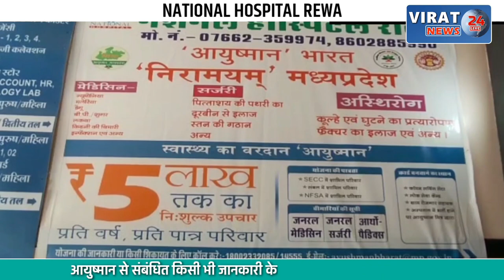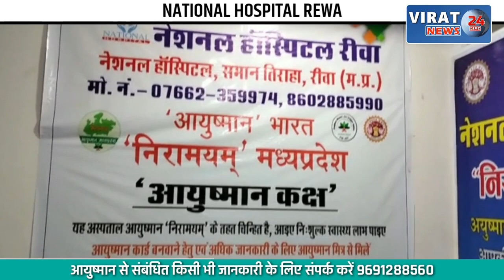🔻रीवा- एसजीएमएच बेसमेंट पार्किंग में कार का शीशा तोड़कर नगदी चुराने वाला आरोपी गिरफ्तार !